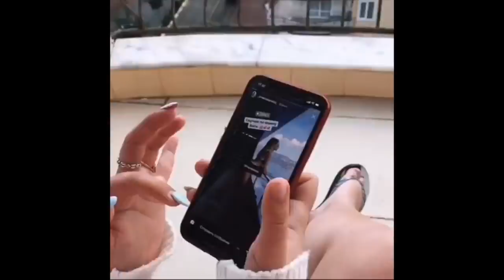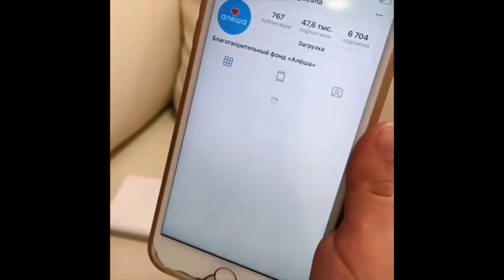Эльвира Шиндина [malilpanda] - Подборка вайнов #13